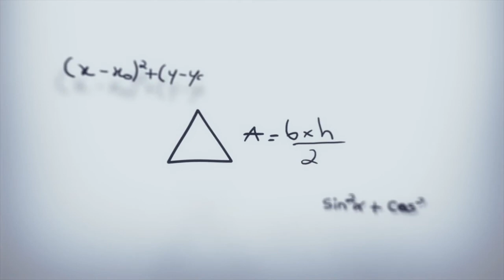Todos los perros van al cielo 2 (1996)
Felíz cumpleaños "Charlie Sheen (56 años)" Sinopsis: Segunda parte de la película de animación de gran éxito, 'Todos los perros van al cielo'. En esta entrega seguimos las andanzas de nuestro viejo amigo Charlie y sus amigos en una nueva aventura.

Un año después, Charlie está aburrido del cielo y anhela algo de emoción. Cuando se descubre que el Cuerno de Gabriel, que abre y cierra las puertas del cielo, ha sido robado, Charlie ve una oportunidad para volver a vivir aventuras. Junto a su amigo Itchy y al Sargento Dachshund, baja a la Tierra para tratar de recuperar el valioso objeto. Por el camino se encuentra con una bella perrita llamada Sasha, la cual, a su vez, está ayudando a un niño llamado David que se ha escapado de casa. Charlie deberá enfrentarse a un sin fín de peligros y malvados villanos para poder cumplir su misión y convencer a David para regresar a casa.